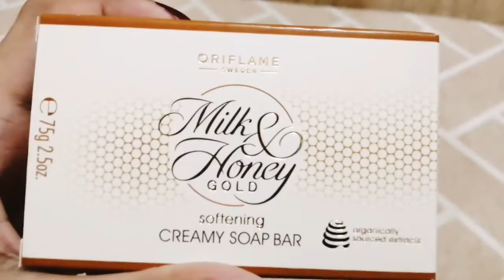Order of this month Oriflame Products!!!